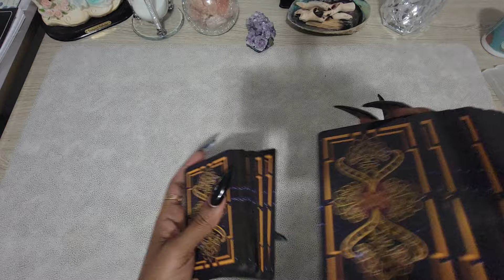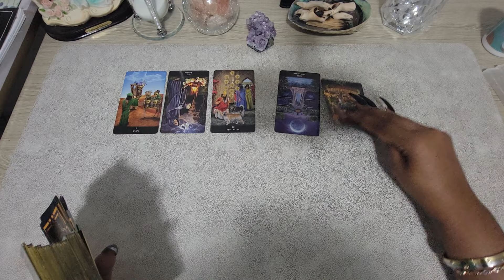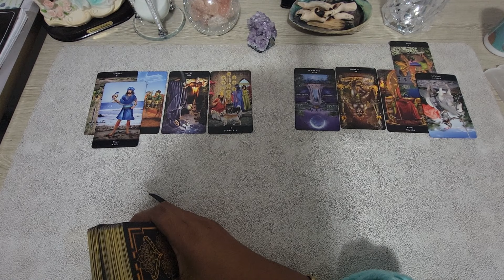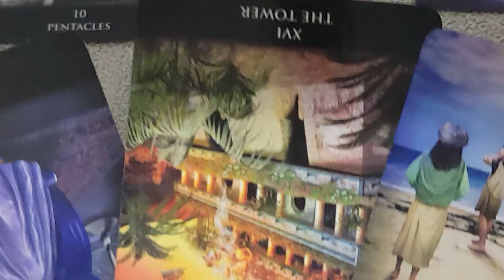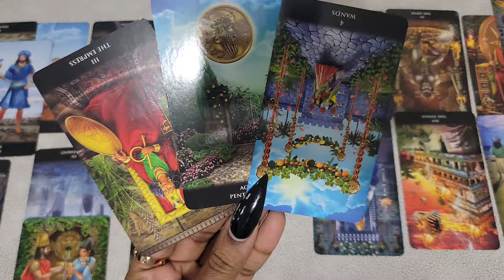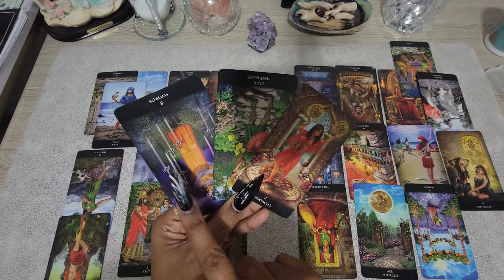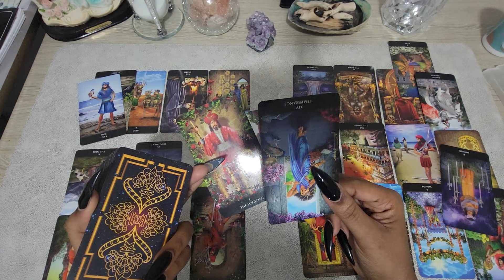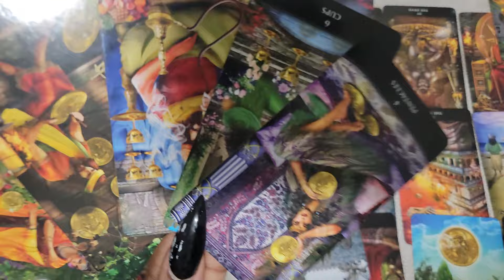Scorpio♏️ "Next 24hrs"This Is Good And Bad" You Have A DECISION To Make "THIRD-PARTY SITUATION